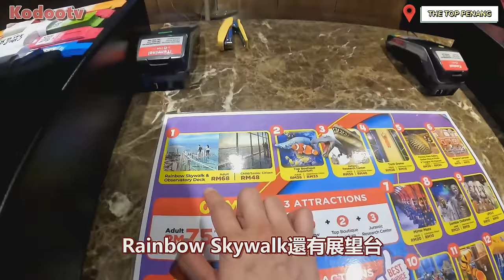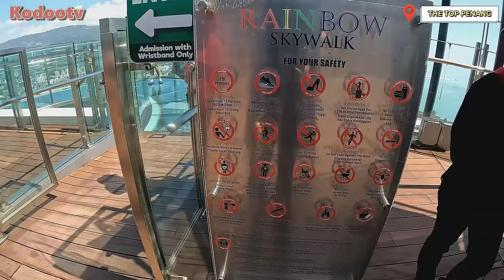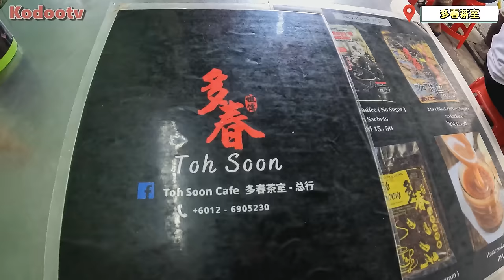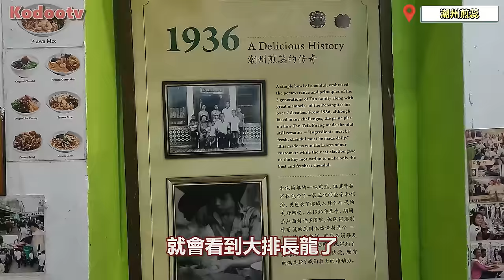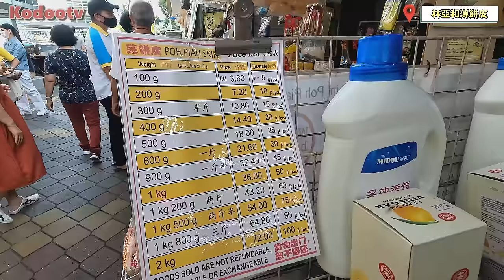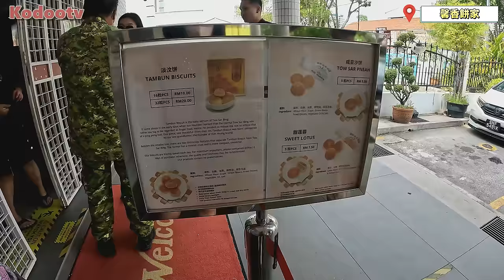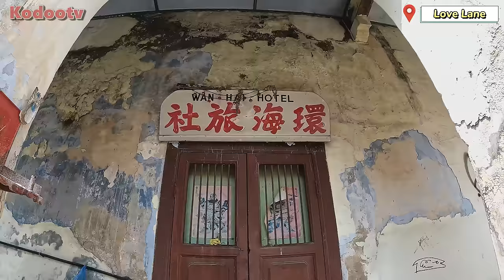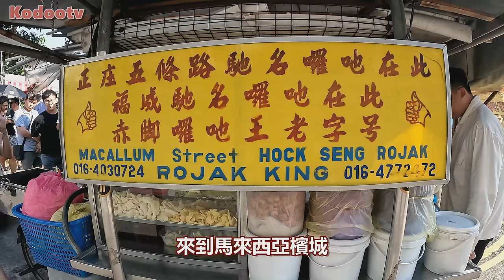吃了會上癮🔥【檳城平價街邊小吃】超刺激高空全透明玻璃橋｜馬來西亞必買伴手禮｜必吃超高人氣煎蕊/排隊早茶名店/麥芽糖囉吔/早市薄餅皮│馬來西亞檳城自由行•最終回│Kodootv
來馬來西亞檳城沒吃過這些等於你沒來過！吃了肯定還想再吃！【檳城回鄉最後一集】
食在煙火，樣樣都美味！大家最喜歡吃哪些檳城小吃呢？
在地人推薦全都是親民人氣必買必吃小店，趕緊先分享收藏起來🌟
來一趟馬來西亞檳城輕鬆美食旅程吧！

❤️如果喜歡這類型影片，還有什麽美食想我拍，歡迎多留言告訴我呀！❤️

以下是我在影片中踩點過的景點與美食：（營業時間僅供參考）

✔️檳城光大Komtar The TOP Penang
地址: 地址: 1, Jln Penang, George Town, 10000 George Town, Pulau Pinang, Malaysia
入門票 ：RM 68 （現場購買的售價）

✔️多春茶室 Toh Soon Café
地址: Lebuh Campbell, George Town, 10450 George Town, Pulau Pinang, Malaysia
營業時間: 8am ~ 5pm (周日休息)

✔️潮州煎蕊 Penang Road Famous Teochew Chendul
地址: 27-29, Lebuh Keng Kwee, George Town, 10100 George Town, Pulau Pinang, Malaysia

✔️Walk@chowrasta
地址: 1-33, Jalan Chowrasta, George Town, 10200 George Town, Pulau Pinang, Malaysia

✔️林亞和薄餅皮
地址: No.5, Jalan Chowrasta, 10100, Pulau Pinang, Pulau Pinang.

✔️馨香餅家 Him Heang Sdn Bhd
地址: 162A, Jalan Burma, 10050 George Town, Pulau Pinang, Malaysia
營業時間: 9:30am – 3pm  (周日休息)

✔️23 love lane heritage boutique hotel
地址: 23, Lorong Love, George Town, 10200 George Town, Pulau Pinang, Malaysia

✔️赤腳福成囉吔王 (Hock Seng Rojak)
地址: Gat Lebuh Cecil, 10300 George Town, Pulau Pinang, Malaysia
營業時間: 4:30pm – 8pm  (周一二休息)
*注意有時開業時間不一定，最好下午5點才過去排隊，否則白跑一趟，記得帶把傘哦*

🎥拍攝於2023/6月下旬

❤️期待你們留言分享，敬請期待接下來的影片❤️

順便追蹤我的IG與FB，不要錯過我的最新動態！

*請善用訂閱分享並尊重著作權
*視頻無授權與嚴禁任何搬運至其他平台
*絕不寬貸任何侵權行為

關於我

感謝支持與觀看哦！🤗
謝謝你們的觀看 我們很快下個影片見!❤

🎥拍攝使用器材:
GoPro 10
Sony A6400
Mic RODE